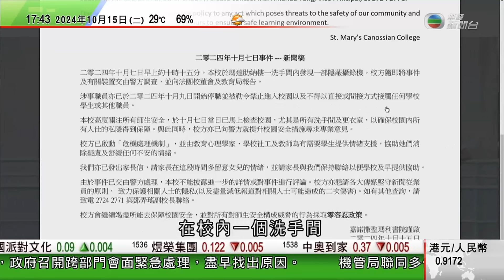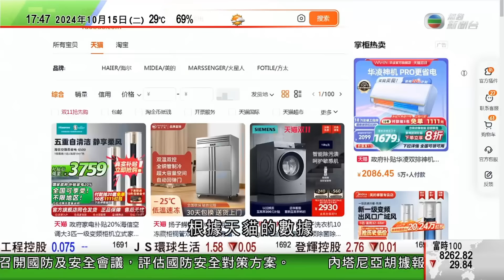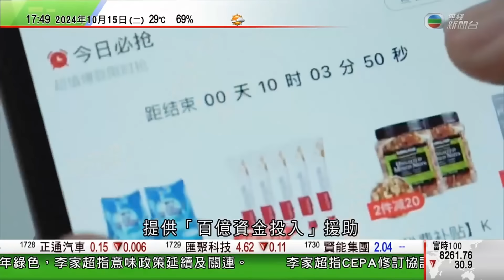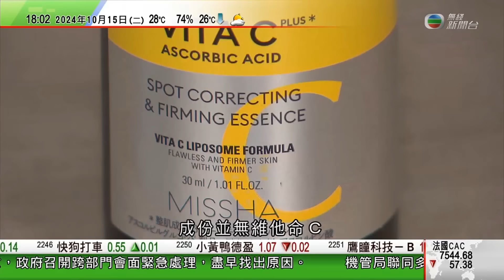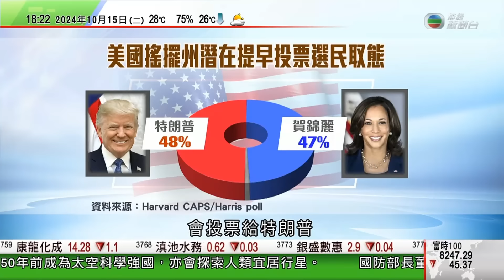無綫TVB 六點半新聞報道｜加拿大與印度互逐外交人員 錫克教領袖尼賈爾案引發外交風波｜據報澳洲擬助巴新建可參加澳洲聯賽欖球隊 換取放棄與中國簽安全協議｜特朗普多個搖擺州支持度稍領先｜ 20241015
00:00 新聞報道
02:54 加拿大與印度互逐外交人員 錫克教領袖尼賈爾案引發外交風波
01:59 據報澳洲擬助巴新建可參加澳洲聯賽欖球隊 換取放棄與中國簽安全協議
19:17  菲方稱船隻中業島附近遭中國民船故意擦撞 中方批炒作事件
27:35 【美國大選】兩候選人齊到賓夕法尼亞拉票 特朗普多個搖擺州支持度稍領先